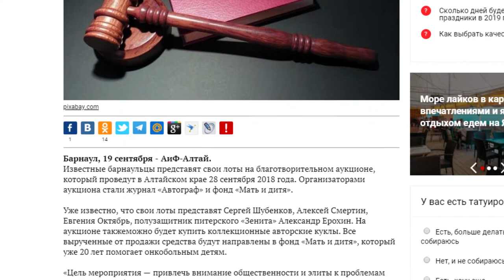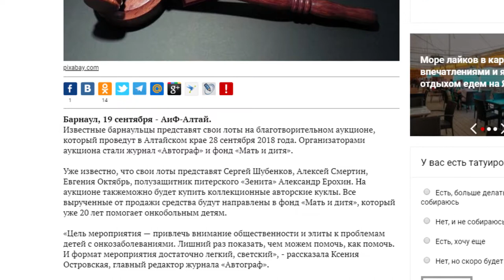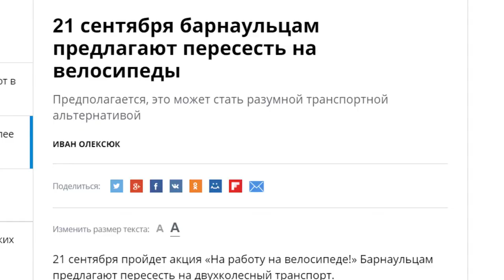О чем пишут издания «Сибирской медиагруппы» — обзор